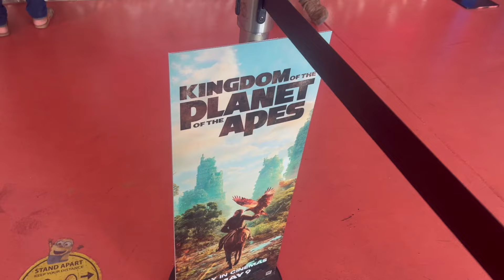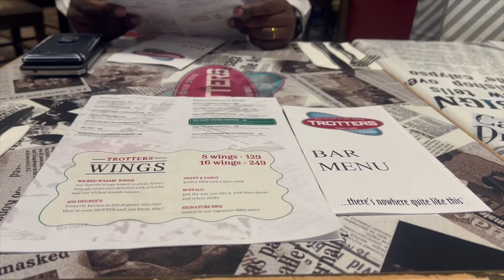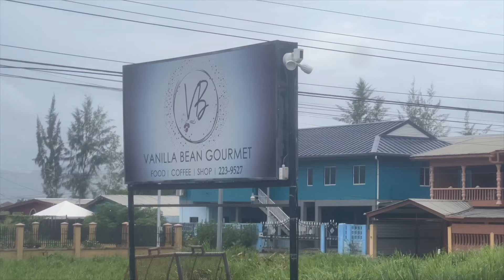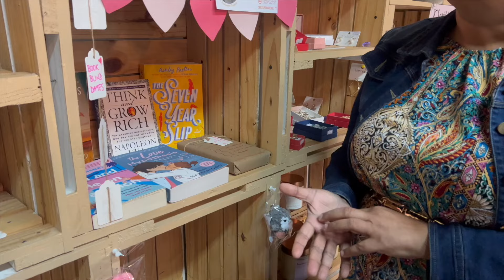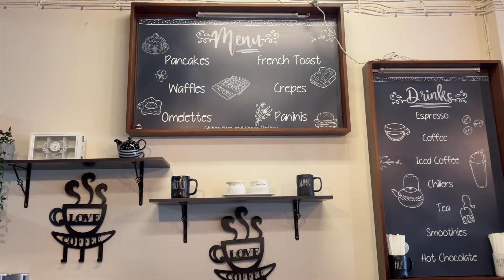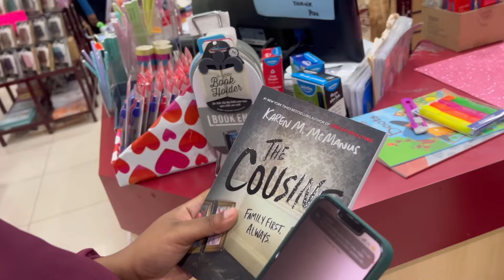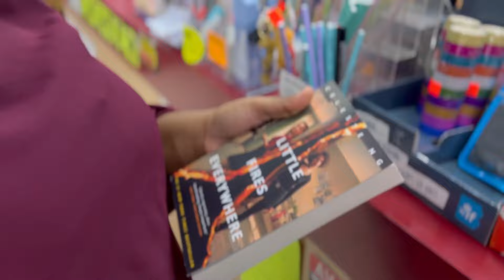VLOG ❥ WE OUTSIDE! MOVIE DATES, TRYING VANILLA BEAN, GOD MAMA RAE, IKYFL, LOTS OF SINGING, GRWM ETC.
HEY MY LOVESSSS!
Today I have a fun vlog for yall...when I saw we outside I mean WE OUTSIDE OUTSIDE!!..lol...from movies to my God son's christening, to breakfast at vanilla bean etc. etc. etc. Safe to say I had a fun few days. Hope you enjoy this vlog. Stay safe in this weather yall!!
Much love,
Raenelle-Lee

Support my pages yall!

TIMESTAMPS:
0:00 Intro
1:30 New ice tray
2:15 Planet of the Apes, Song Association, IKYFL
19:00 GRWM
22:15 Christening & Trotters
24:43 Recap/Review
30:12 Vanilla Bean Gourmet
34:29 Trincity Mall & Bad Boys
39:57 Mini Bar
41:26 Home + Outro